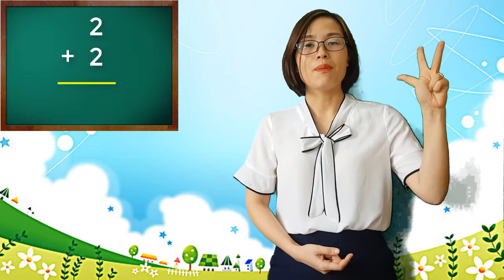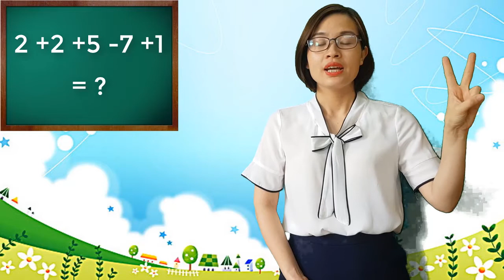Bài 5 | Toán finger math nhật cho bé - Cộng trừ từ 6-9 | Tư vấn 0983938088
QUÀ TẶNG TRI ÂN - TRỌN BỘ LỘ TRÌNH HỌC FINGER NHẬT VÀ KHÓA HỌC KHÁM PHÁ BÍ MẬT TOÁN TƯ DUY
Bộ sản phẩm giúp bạn tự tin mở lớp với chi phí 0 đồng
Toán soroban finger math hay được gọi là toán bàn tính soroban hoặc bàn tính số học soroban là phương pháp toán tính nhanh. Trong phương pháp nuôi dạy con thông minh toán tư duy soroban được coi là hành trang vào lớp 1. Rất nhiều giáo viên mầm non, tiểu học đang giảng dạy chương trình này.
Đây là một trong những cách dạy học tích cực, học sinh sẽ tập trung, phát triển tư duy tự tin và yêu thích học toán
Toán thông minh dành cho trẻ từ 3 tuổi . Đây là thủ thuật mẹo tính nhanh trên đôi bàn tay cũng là cách nuôi dạy con thông minh . Phương pháp finger math, toán tư duy này không cần que tính mà kết quả các phép tính cộng trừ nhân chia vẫn chính xác tuyệt đối và đặc biệt siêu nhanh .
Đăng ký khoá học miễn phí " 7 NGÀY HỌC TOÁN TƯ DUY SOROBAN"
Đăng ký khoá học chuyên sâu tại đây
1. Finger math - tính toán nhanh trên đôi bàn tay
► Kết nối với cô Vương Thị Hiên